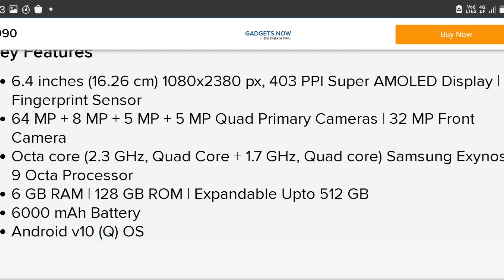Samsungm M31 Cemera Zoom test mobile 📱4k hd video ! Richarding. must music. video 📹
Mobile 📱 Samsung M31 GALAXY .4k Hd Video ! Richarding. Most Music. Video 📹

HD VIDEO.
SAMSUNG GALAXY M31
64MP
SOND RECORDING
10X ZOOM

Samsung galexy m31